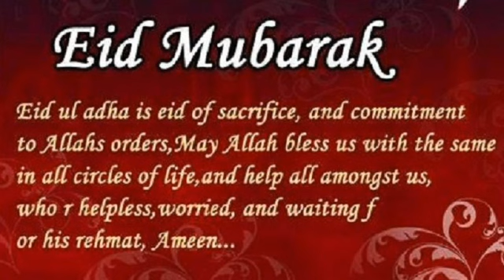Message of 3rdJune with EudMubarak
A Message to the World
“We remember 3rdJune & We will never forget it” & also demanded for Justice, Rights & Accountability.